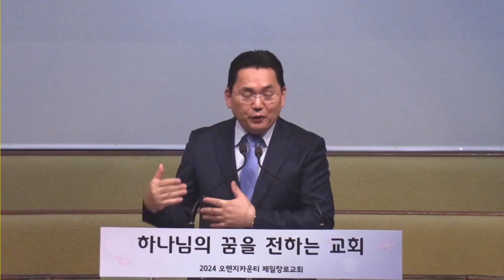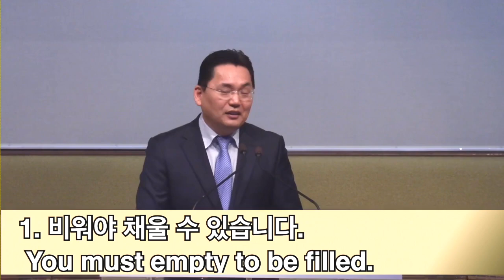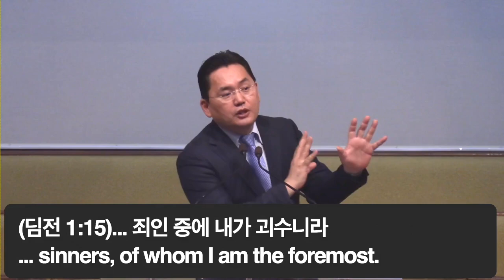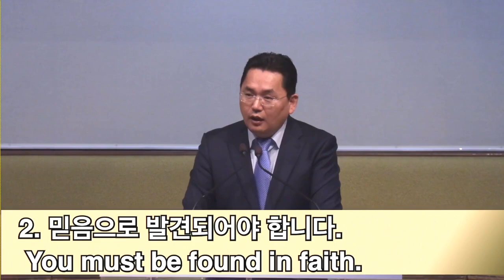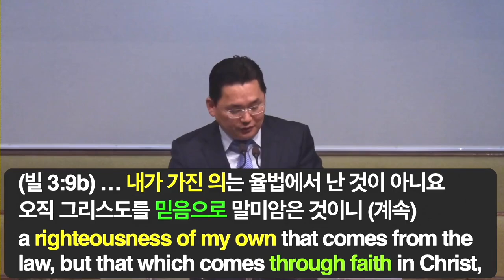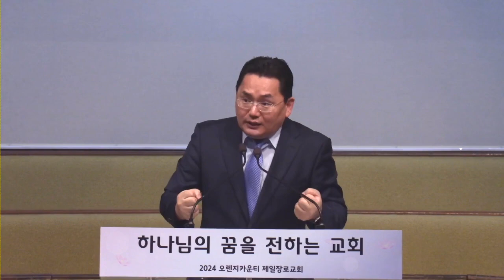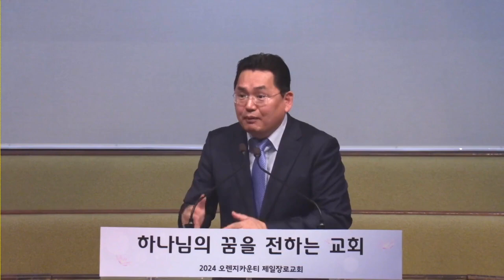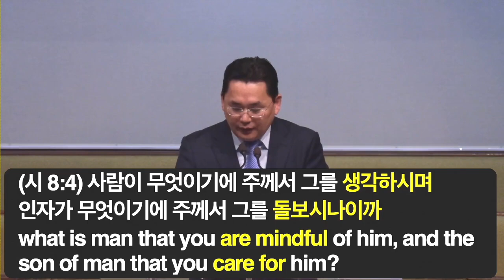내 주 그리스도 예수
빌립보서 3:7-11/ 2024년 10월 06일

7   그러나 무엇이든지 내게 유익하던 것을 내가 그리스도를 위하여 다 해로 여길뿐더러
8   또한 모든 것을 해로 여김은 내 주 그리스도 예수를 아는 지식이 가장 고상하기 때문이라 내가 그를 위하여 모든 것을 잃어버리고 배설물로 여김은 그리스도를 얻고
9   그 안에서 발견되려 함이니 내가 가진 의는 율법에서 난 것이 아니요 오직 그리스도를 믿음으로 말미암은 것이니 곧 믿음으로 하나님께로부터 난 의라
10   내가 그리스도와 그 부활의 권능과 그 고난에 참여함을 알고자 하여 그의 죽으심을 본받아
11   어떻게 해서든지 죽은 자 가운데서 부활에 이르려 하노니